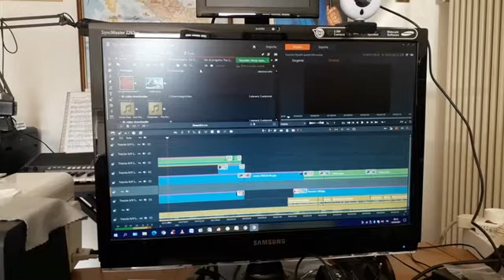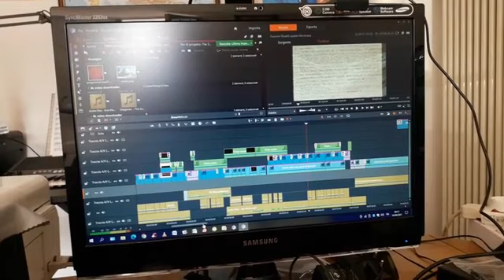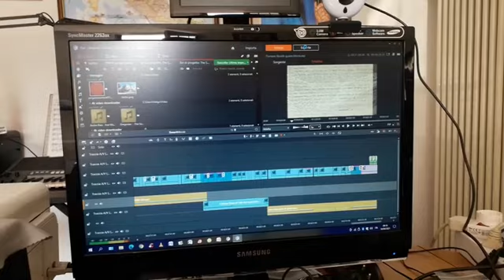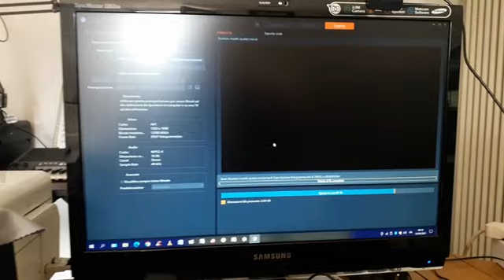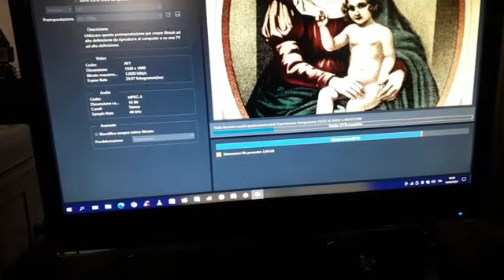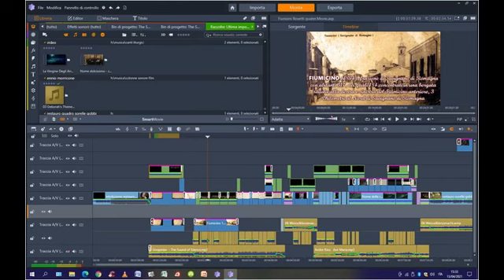errore Pinnacle 24 ultimate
Esempio di errore nell'esportazione di un filmato in Pinnacle 24 ultimate